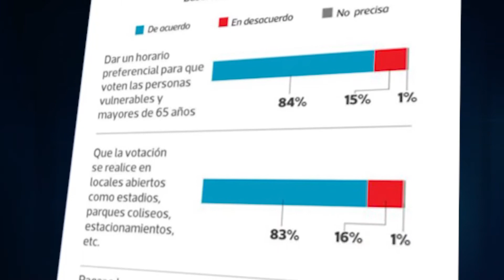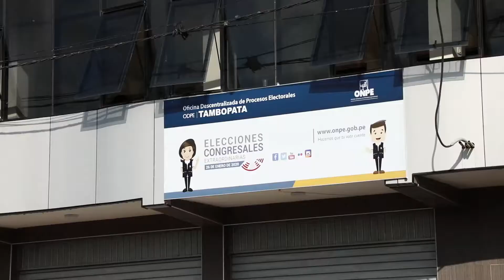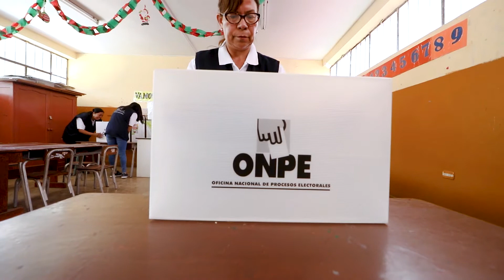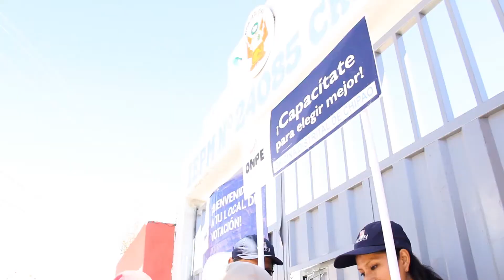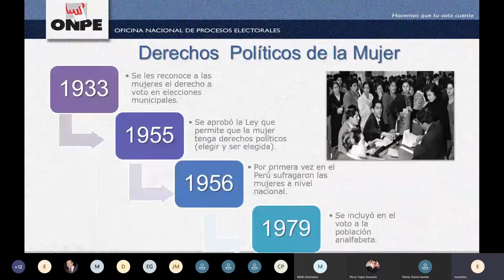Micronoticiero ONPE TV 10 de octubre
✔ Conoce el plan de acción que aplicará la ONPE para las Elecciones Generales 2021.
✔ Elecciones internas se desarrollarán en más de 300 locales de votación.
✔ La ONPE aprueba conformación de 94 Oficinas Descentralizadas de Procesos Electorales.
✔ Esto y mucho más en el micronoticiero de ONPETV.